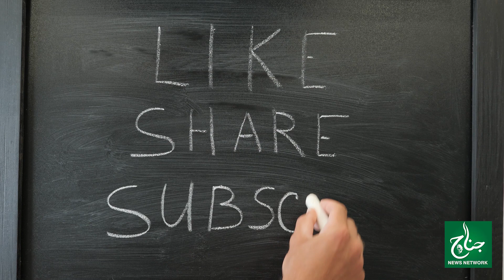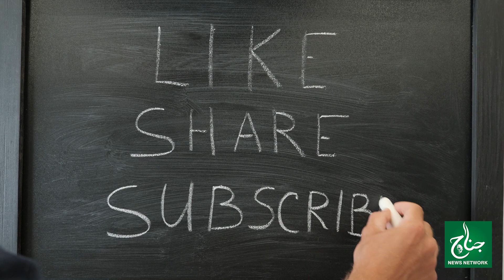5th Class Ki Bachi ASSISTANT COMMISSIONER Ban Gae | Kya 10 Sala Rebecca Ka Khawab Pura Ho Gaya?| JNN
5th Class Ki Bachi ASSISTANT COMMISSIONER Ban Gae | Kya 10 Sala Rebecca Ka Khawab Pura Ho Gaya?| JNN